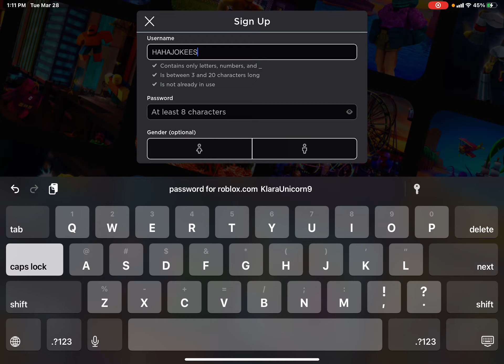How to join Roblox Tut